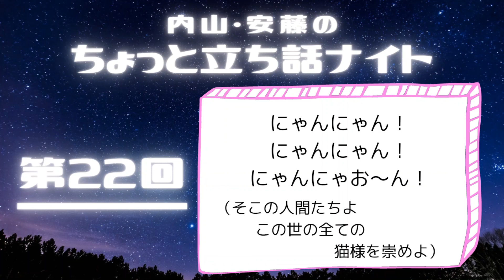内山・安藤のちょっと立ち話ナイト【第22回】にゃんにゃん！にゃんにゃん！にゃんにゃお～ん！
第22回　「にゃんにゃん！にゃんにゃん！にゃんにゃお～ん！」
　　　　　訳：そこの人間たちよ。この世の全ての猫様を崇めよ

ジングルキャラクター：上流階級御用達学校に通う姉弟～ひとこと世界観シリーズ～

※2月のジングルキャラクターで作られるCMは、きちんと作成したのちに、YouTubeにて公開予定です。

☆．。．:*･ﾟ．☆．。．:*･ﾟ．。．:*･ﾟ☆

ハロプロ好き内山つかさ＆ゲーム好き安藤瑞季による深夜テンションラジオ番組！

日々の発見、大好きな推し活、世の中への愚痴etc...
放っておくと2時間立ち話している2人が、さよならの駅前からE-WAVEに移動して、ストレス発散！
作業しながら聞ける約15分間の「ながラジオ」です(*´▽｀*)

☆．。．:*･ﾟ．☆．。．:*･ﾟ．。．:*･ﾟ☆

『立ちナイProject』

内山＆安藤による「自分たちの創りたいものを作る」をモットーに、出来る限り自力で作品の完成を目指し、様々な能力の底上げ＆認知度をあげられるように頑張ろう！という何でも同人Projectです。

☆．。．:*･ﾟ．☆．。．:*･ﾟ．。．:*･ﾟ☆

《活動内容① ラジオ》

「内山・安藤のちょっと立ち話ナイト」

仕事終わり？推し事終わり！？
もー誰でも良いから喋りたーい！！
ハロプロ好き内山つかさ＆ゲーム好き安藤瑞季、ほっとくと2時間立ち話してる2人が、さよならの駅前から、E波に移動して、ストレス発散！
深夜テンションのトーク番組です🌃

E-WAVE／毎週木曜日更新
約15分間のラジオ番組🌙

You Tubeでは、E-WAVEに先駆け、1週間早く配信中！
現在はパイロット版公開中です！待てない方は是非どうぞ◎

☆．。．:*･ﾟ．☆．。．:*･ﾟ．。．:*･ﾟ☆

《活動内容② オリジナルノベル》

「とらと狸の札算用」
作：安藤

note／ノベル（＋イメージ写真）　不定期更新

☆．。．:*･ﾟ．☆．。．:*･ﾟ．。．:*･ﾟ☆

《活動内容③ キャラ配信カラオケライブ》

「Eme×Sapha」

翠子＆碧依というキャラクターとして、カラオケライブを不定期開催！
一時創作作品なので、そのうち物語が動き出します。
それまでは、カラオケをお楽しみください♪日程はTwitterをチェック！